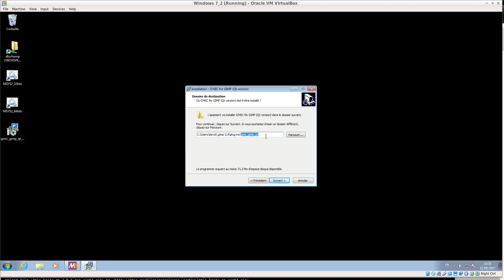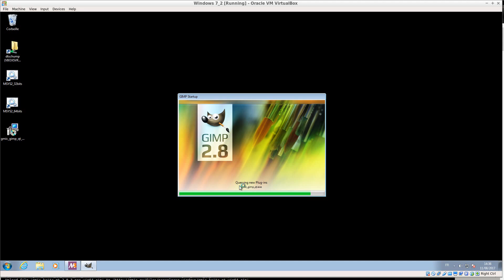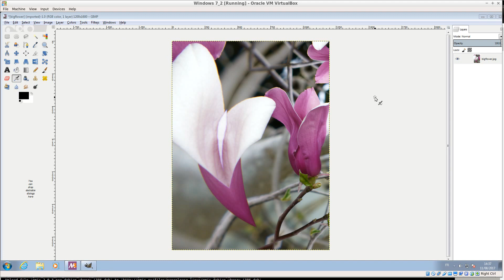Installing the G'MIC plug-in on Windows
Follow these steps if you are using the installer to install the G'MIC plug-in for GIMP.
This should ensure you won't get DLL issues, and you get a working plug-in !